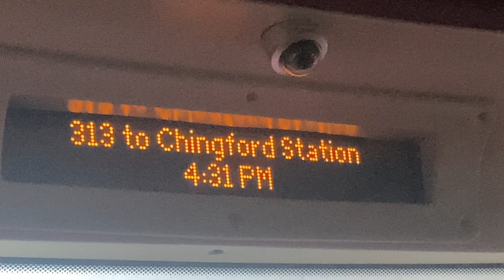313 to Chingford station